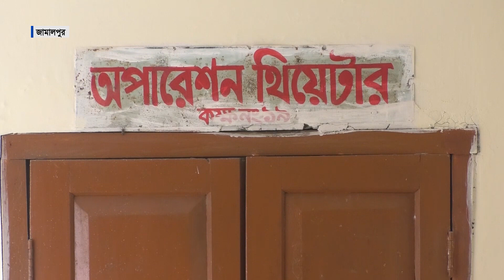জামালপুর উপজেলা স্বাস্থ্য কমপ্লেক্সে ৩৩ জন চিকিৎসকের স্থলে আছে ১১ জন 1Jul.19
জনবল সংকটের কারণে ব্যাহত হচ্ছে জামালপুরের ইসলামপুর উপজেলা স্বাস্থ্য কমপ্লেক্সের চিকিৎসা সেবা ।    ৫০ শয্যাবিশিষ্ট হাসপাতালে ৩৩ জন  চিকিৎসক থাকার কথা থাকলেও চিকিৎসক রয়েছে মাত্র ১১ জন । যার মধ্যে ছয়জন আবার  প্রেষণে অন্যত্র চিকিৎসা দিচ্ছেন। এ পরিস্থিতিতে কাঙ্খিত সেবা না পেয়ে চরম দুর্ভোগ পোহাতে হচ্ছে এ অঞ্চলের ৪ লাখ মানুষের । তানভীর আজাদ মামুনের তথ্য ও চিত্রে ডেস্ক রিপোর্ট ।

On Aired on NEWS24 on 1st July, 2019

News24 Official Address:
NEWS24
371/A
Bashundhara Road
Block – D
Bashundhara Residential Area
Dhaka - 1229